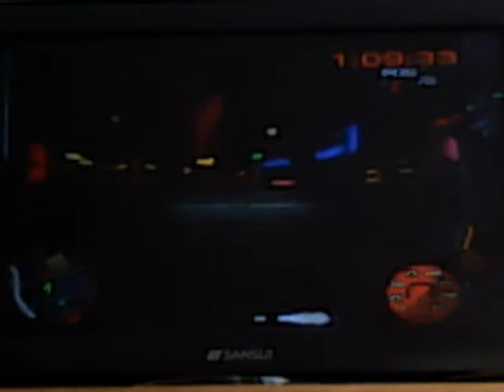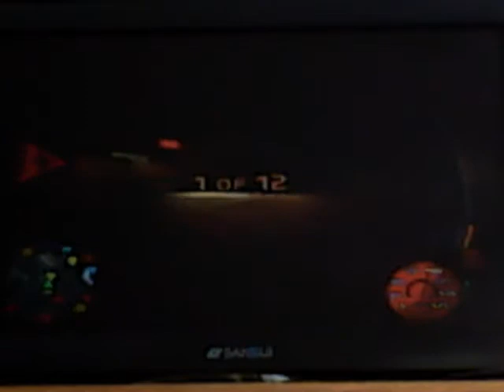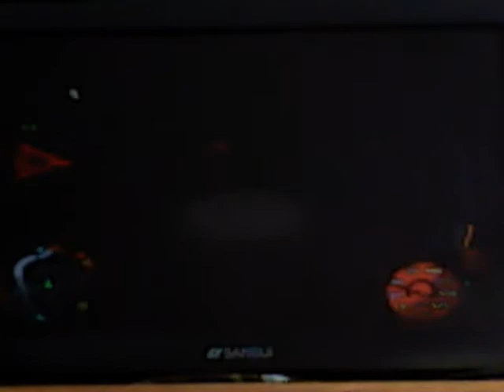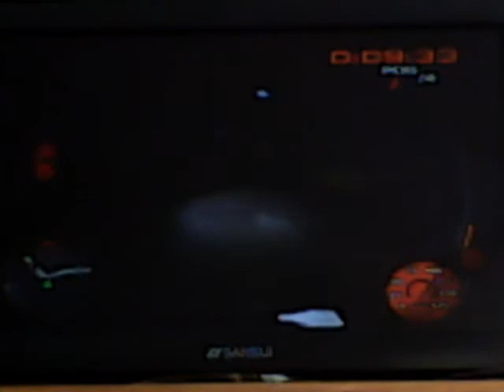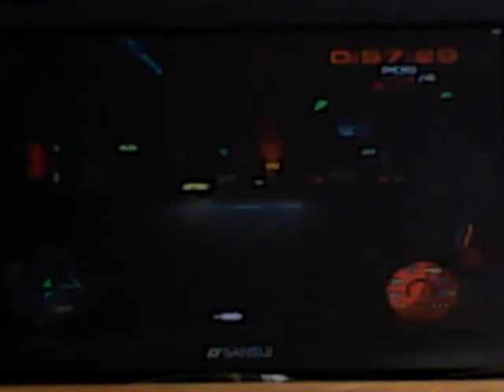Let's Play Midnight Club 3 Dub Edition Remix | Ep.5 | Ft. Dsfreak01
This is my 2nd Let's Play. this time i am playing a racing game om the original X-BOX hope you enjoy.